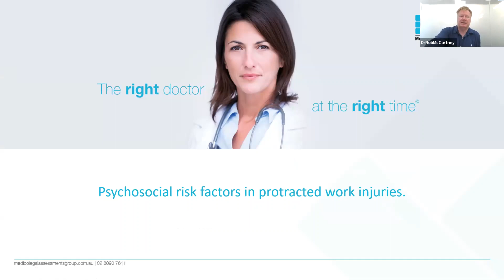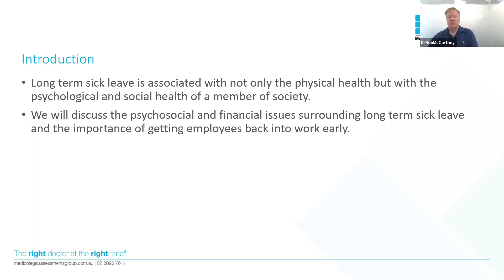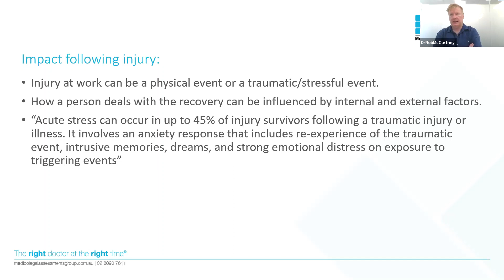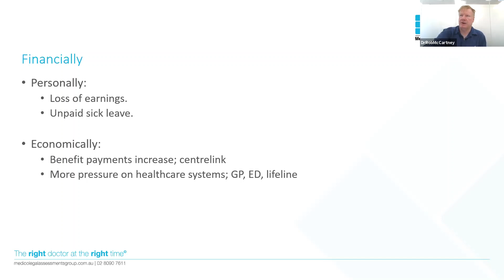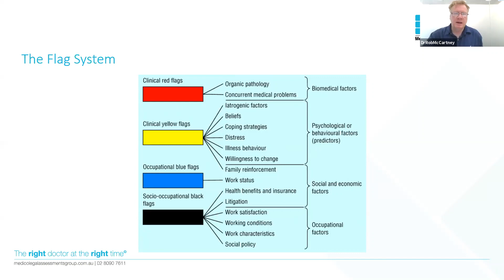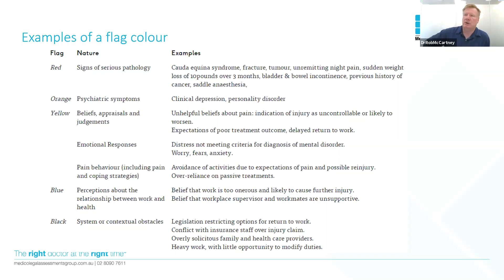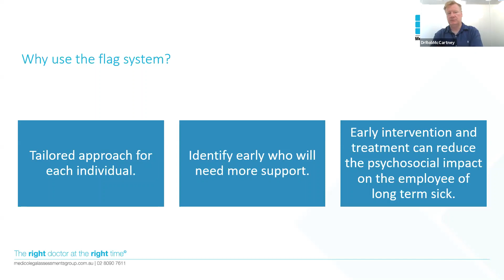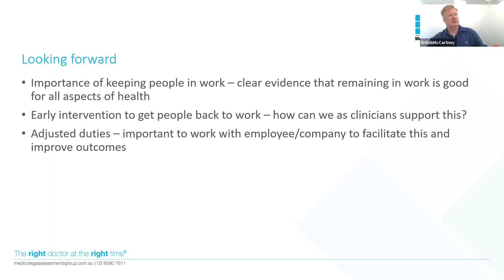Dr.Robert McCartney - Psychosocial risk factors in protracted work injuries